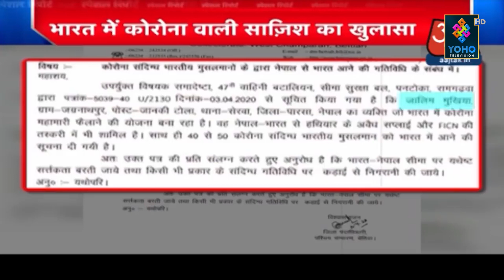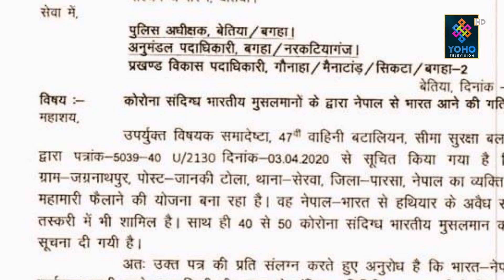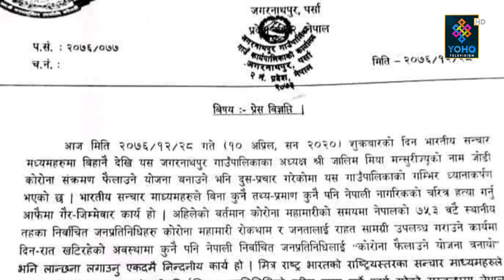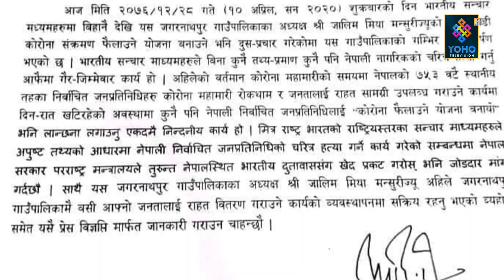भारतीय टिभी च्यानलको हल्ला नै धेरै । नेपालमा यस्तो छ, जालिम मियाको अवस्था- YOHO TV HD